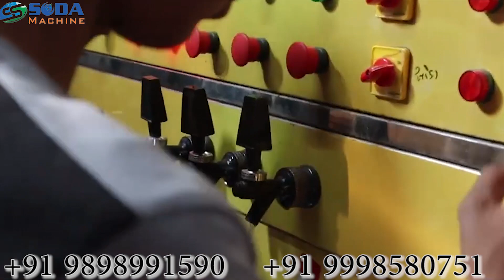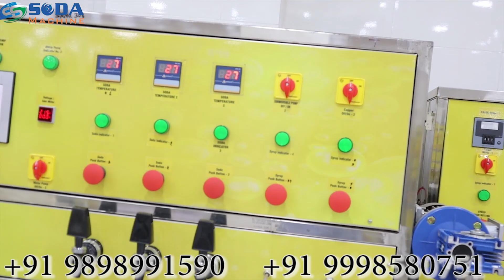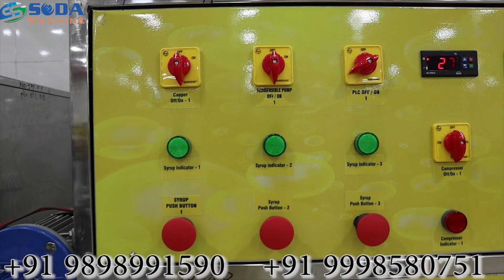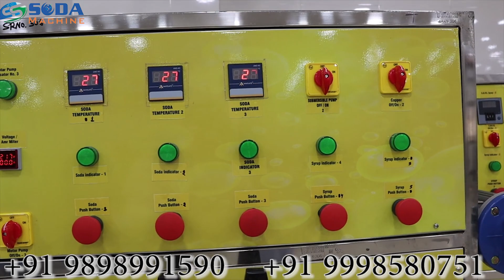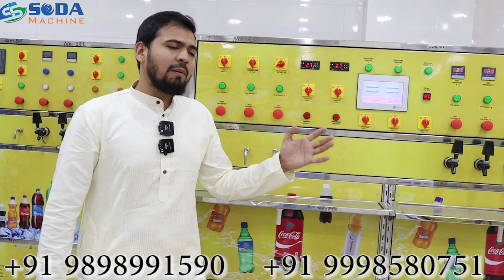Soda bottling plant \Soda bottle filling Machine \soft drink bottling plant\ सोडा बॉटलिंग प्लांट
this machine model is  3+2+3 soda bottling plant : 4,50,000 + gst + transportation

details this machine:
fully plc touch screen operate machine( advance plc)
fully stainless 304 body (not 202 )
2 ton & 2 ton (total 4 ton compressor) imersion kirloskar brand
3 half hp motor
3 carbonator system
3 pump ( made in italy)
3 imported heavy syrup pump
carbonate and non-carbonated drink filling
single phase operate
220 volts , 50 hz
tank capacity : (1) 260 ltr (2) 200 lltr
dimention l*d*h : 65:46:69 inch

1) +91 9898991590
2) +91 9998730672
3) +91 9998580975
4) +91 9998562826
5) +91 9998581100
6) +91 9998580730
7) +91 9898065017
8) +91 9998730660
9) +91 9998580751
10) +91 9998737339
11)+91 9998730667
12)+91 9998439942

1+3 timer basesoda bottling plant                1+3 software base soda bottling plant
1+3 fully plc programming soda bottling plant     2+2+2 software base soda bottling plant
2+2+2 software base soda bottling plant          3+2+3 software base soda bottling
3+2+2 software base soda bottlijng plant         4+4 software base soda bottling plant